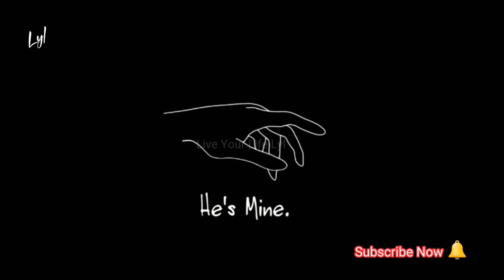Black dpz for whatsapp | Black screen dpz | amazing black dpz | black wallpaper